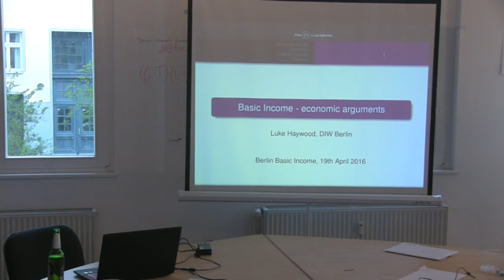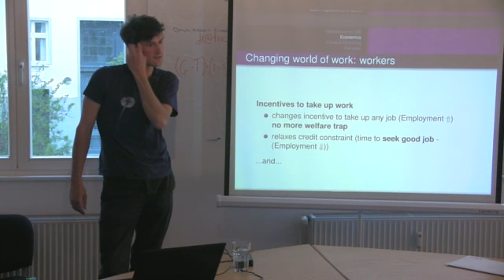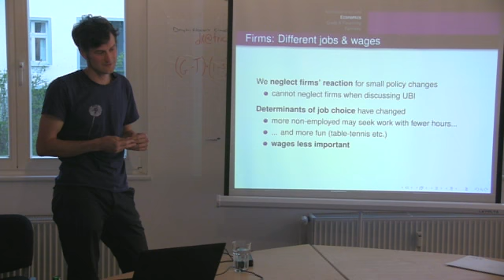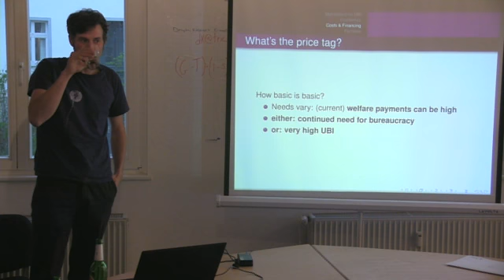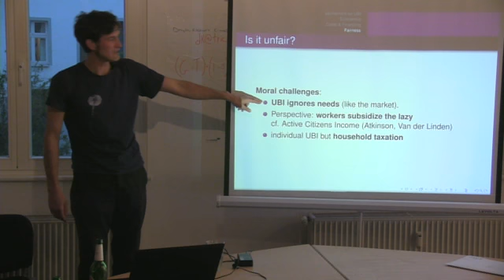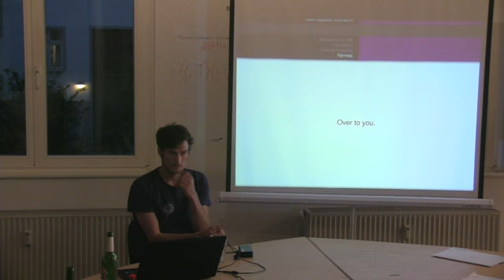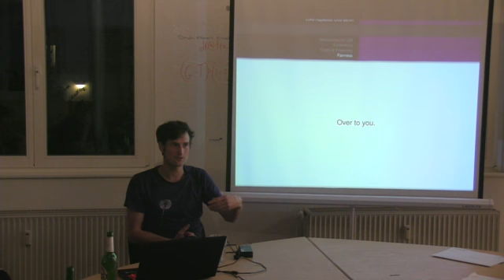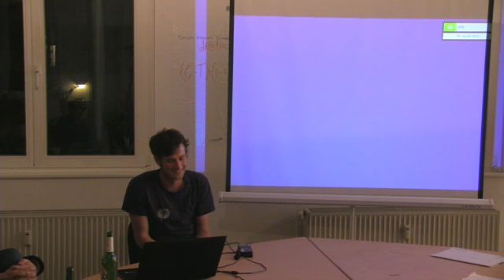Basic Income: an Economic Perspective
Luke Haywood is a Research Associate in the department of Public Economics in the German Institute for Economic Research (DIW Berlin). His key fields of research are Labour Economics, Public Economics, Applied Microeconometrics, including papers on Basic Income.

"Basic Income: An Economics Perspective" is loosely based on his paper of the same name

Followed-up with a open Q&A in which he will try to add his perspective on the potential of Basic Income..